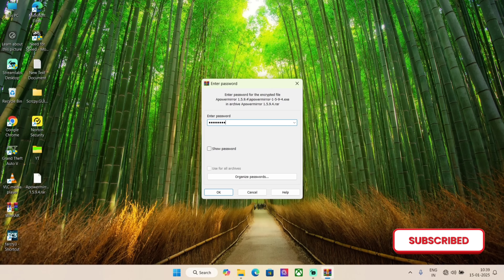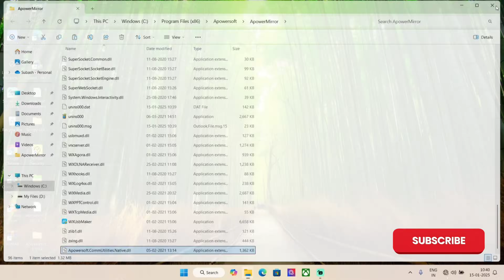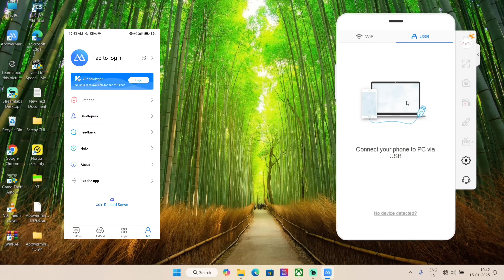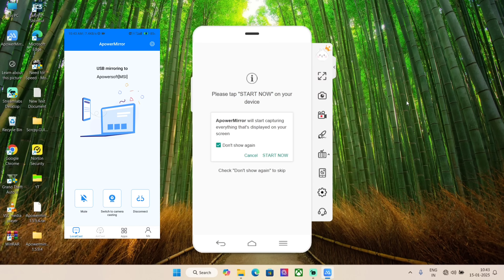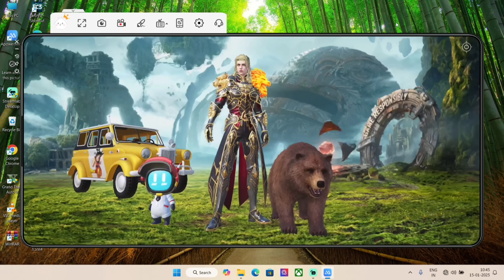How To Cast Android Screen to PC 2025 | Free Phone Screen Mirror to Pc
How Cast Android Screen to PC | Screen Mirror to Windows Computer | Wireless Screencast

1- How To Cast Android Mobile Phone Screen toPC
2- How to screen mirroring to pc without internet
3- Android Screencast to Windows 10 and 11 Computer
4- Android Screen Mirror to Windows Laptop or Computer
5- Cast Android Smartphone Screen without Software

How To Connect Mobile To Laptop | How To Share Mobile Screen To Laptop | Connect Mobile To Laptop

1.connect mobile to laptop
2.how to share mobile screen to laptop
3.connect mobile to laptop without cable
4.how to share mobile screen on laptop windows11
5.how to share mobile screen on laptop
6.how to share mobile screen to laptop with usbcable
7.how to share mobile screen on laptops
8.how to share mobile screen on laptop with cable
9.mobile ki screen laptop par kaise dekhe
10. how to share mobile screen to laptop 2024

How To Stream BGMI from PC Mirror

Phone to PC for FREE

Best Screen Mirroring Software for Live Stream Free Fire on PC with OBS Any Miro

How To Mirror/Cast Android Mobile Phone Screen to PC

phone ki screen pc mein kaise mirror kare
phone ki screen computer mein kaise laen
phone ki screen computer mein kaise connect kare
phone ki screen pc me kesse mirror kare
How to screen mirror to PC for free fire live

streaming

Android Screen Mirror to Windows Laptop or Computer

Cast Android Smartphone Screen without Software

cast mobile to laptop, cast android screen to pc
how to connect phone to laptop,share mobile screen on laptop,
mirror mobile screen on laptop,mirror mobile screen to pc